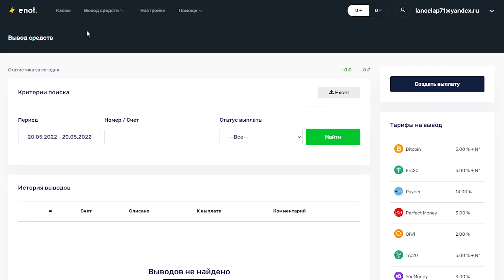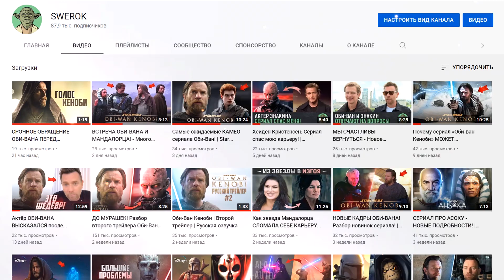ПОЛНЫЙ ПРОВАЛ SHADOWLANDS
World of Warcraft - Новое дополнение